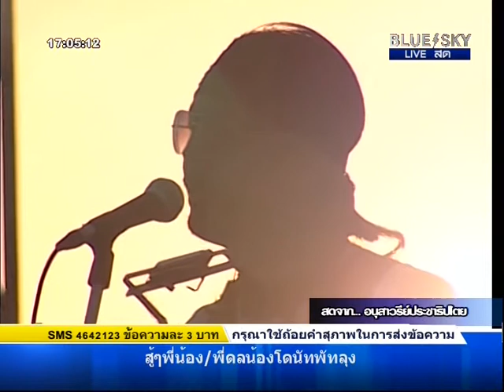เพลง สดุดีวีรชน